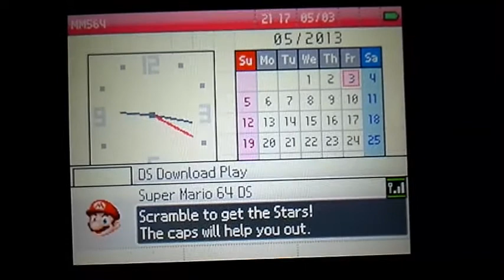SM64 DS ft. LuigiMan81 #1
Hello Youtube! I'm recording this with my new camera. And more good news, Luigi just got this game and it is so awesome. So enjoy us beating each other up in multiplayer.